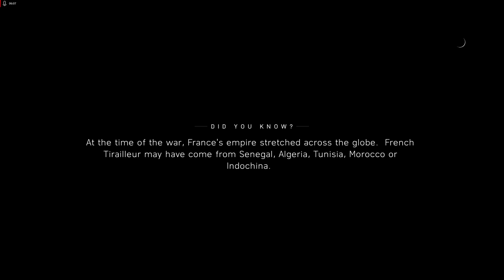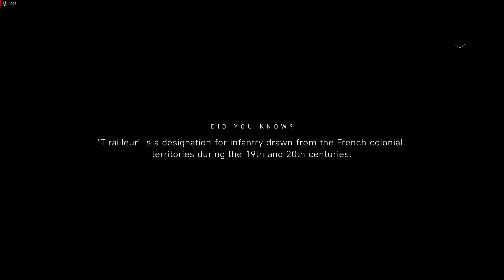Battlefield 5 lets play part 11 take out the AA guns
me playing battlefield 5 with tarth watching